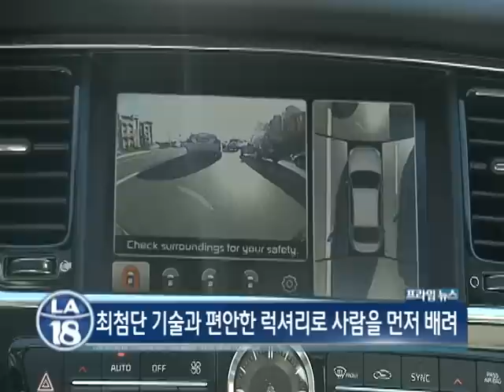기아자동차, K900 공개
기아 자동차가 새로운 개념의 럭셔리 세단 K900 미디어 쇼케이스를 가졌습니다. LA18을 포함한 주류 언론들은 K900에 대해 놀라움과 만족감을 드러냈습니다. 홍재식기자가 다녀왔습니다.